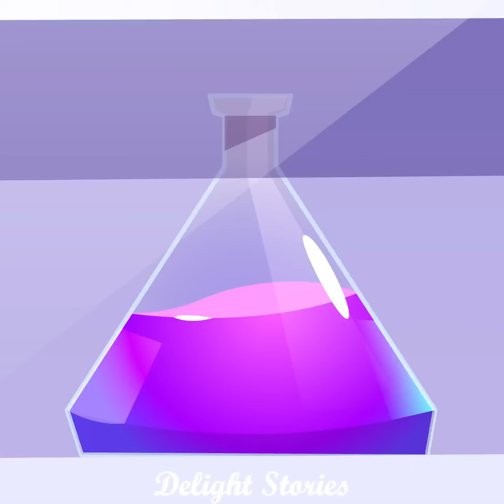Mein Mann verdient online Geld mit meiner Bestrahlung!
Die Chemikerin litt im Labor und ihr Mann fand eine Möglichkeit, davon zu profitieren